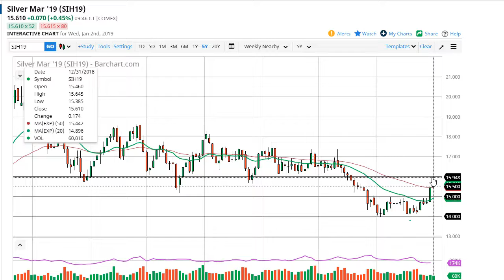Silver Technical Analysis for January 03, 2019 by FXEmpire.com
Silver markets rally during the Wednesday session, only slightly though. The market is approaching a significant... For the full article go - Silver Forecast January 03, 2019, Technical Analysis.Find more information about Forex and Commodities News Technical Analysis Fundamental Analysis and Brokers on FX Empire